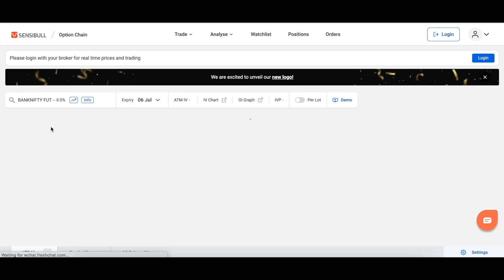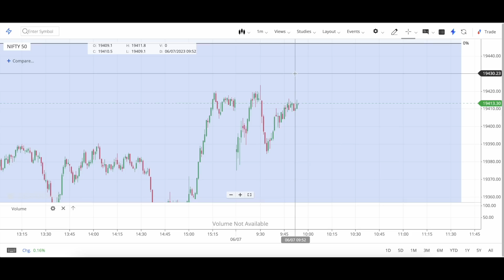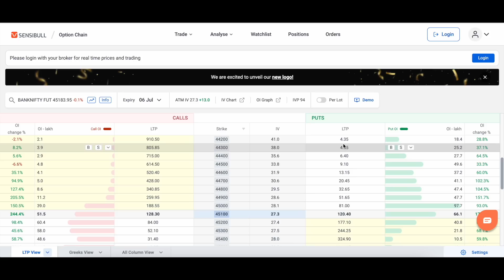Market at 11 || Nifty Analysis Prediction | Bank Nifty Prediction Analysis || 6 July